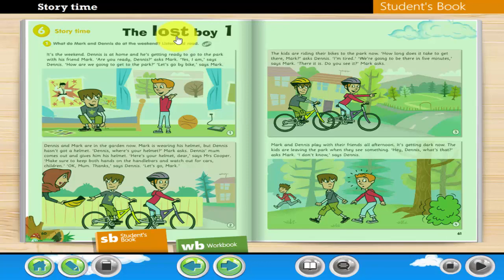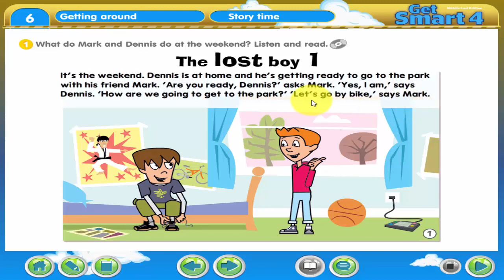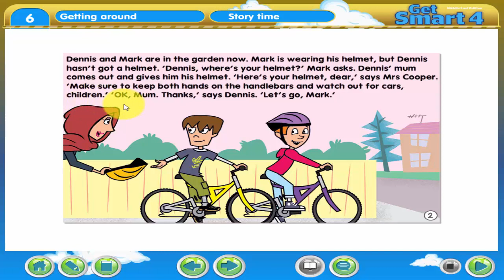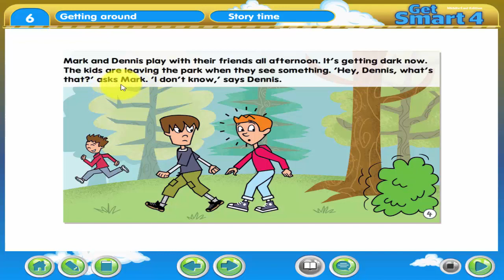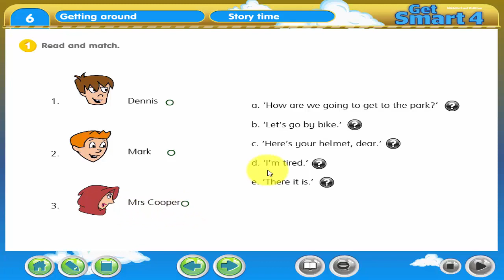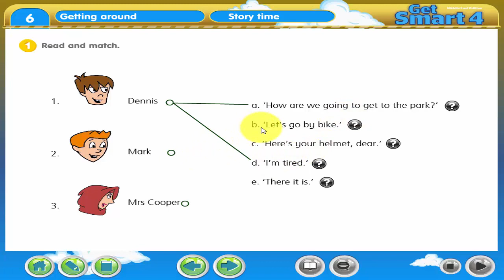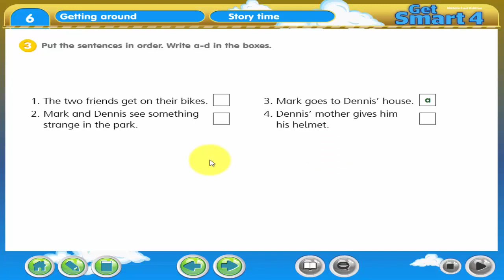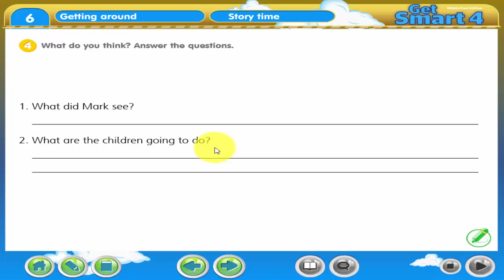شرح وحل كتاب Get Smart 4 الوحدة السادسة الدرس السادس